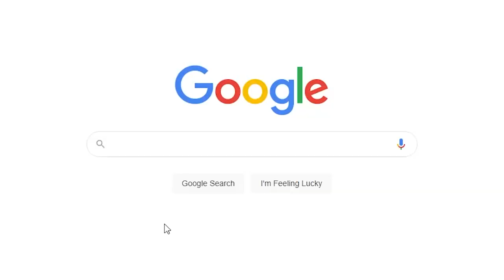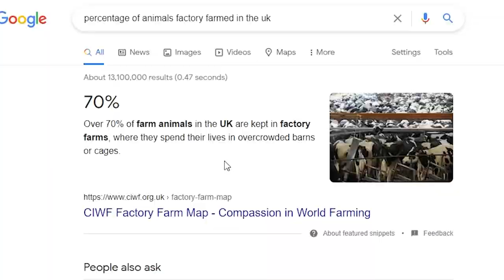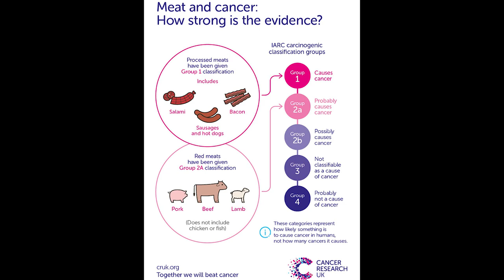Dairy Farmer Feels Attacked (Lucy Watson STRIKES AGAIN!)